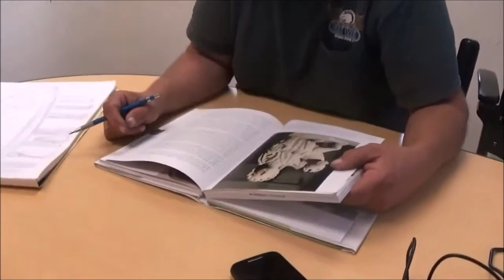What Books Does Quint Pick Up "Street Artist Documentary"